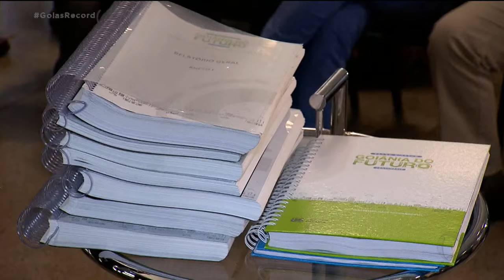NOVO PLANO DIRETOR: DOCUMENTO REÚNE MUDANÇAS PARA MELHORIA DE GOIÂNIA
O projeto de revisão do plano diretor de Goiânia foi encaminhado hoje para a câmara de vereadores. Vai passar análise e votação antes de virar lei.